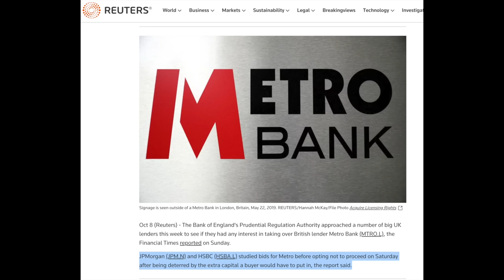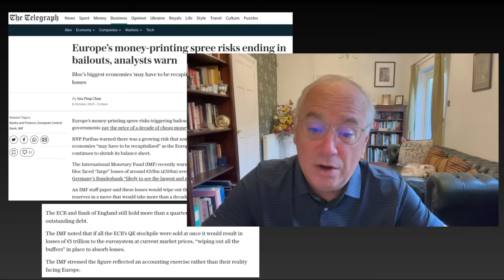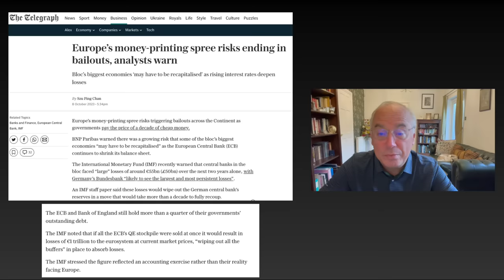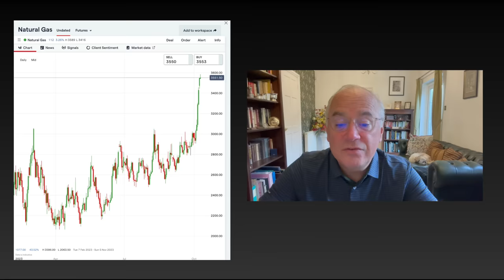Is it Safe to Jump Back into Government Bonds?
In North America:

Are you looking for ways to protect your wealth during these uncertain times? Learn how to develop a customized strategy to safeguard your assets with ITM Trading's expert Gold and silver analysts team. or call . US mailing address required.

Today we will look at the bond markets and why some pension fund managers are jumping back into the UK government bond market or Gilt-edged securities.

I will give you my opinion on why they are doing this and why I think bonds are still not a safe long-term investment.

We will also go over the current affairs in the Middle East and how it is impacting the markets.